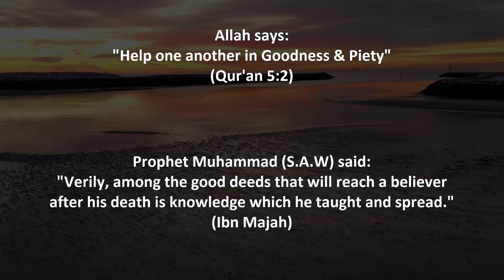The Right Speaks Introduction Video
"THE RIGHT SPEAKS" is a Nonprofit Islamic channel aimed at providing informative videos on Islam to the Muslim Ummah exclusively. The lectures given by the eminent scholars of Islamic world on various topics on the channel are presented in an interesting manner in the form of short white board animation videos, combining the modern style of expression.

It is important to note that our channel does not use "YouTube monetization" to create and complete videos, so that "immoral" advertisements do not distract our viewers while watching Islamic videos. The organization has been paying all expenses through self-finance for all these efforts.

In the near future, the channel aims to broadcast Islamic videos on a multilingual basis, featuring a whiteboard animated Islamic series for children and the elderly. The channel desperately needs your support to carry out these future plans. So that our channel will able to create videos with continuity for the viewers. In this regard, we need everyone's financial support.

"Come and be an active part of our mission."

Join us in making Islamic informative videos and easily conveying the true spirit of Islam to the people.

You can support us in the following ways:
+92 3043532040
Or join any of our Whatsapp group:
Group 1: